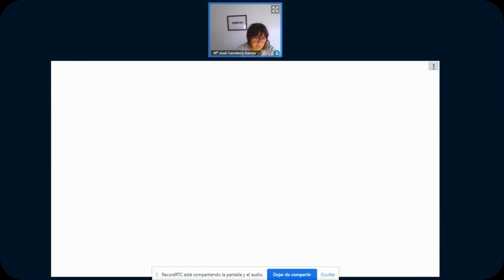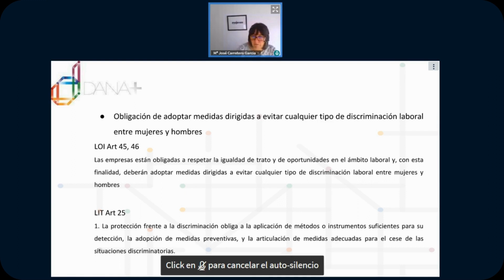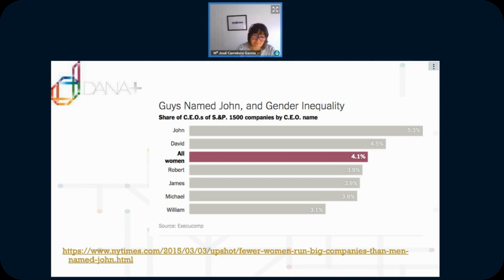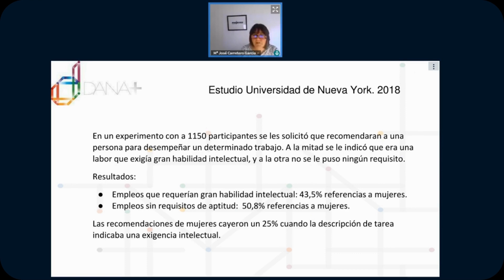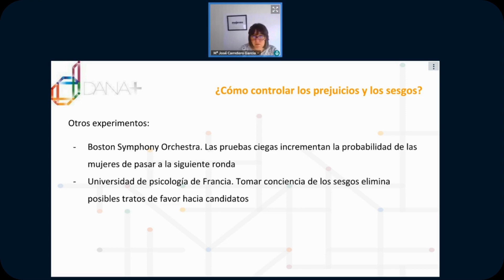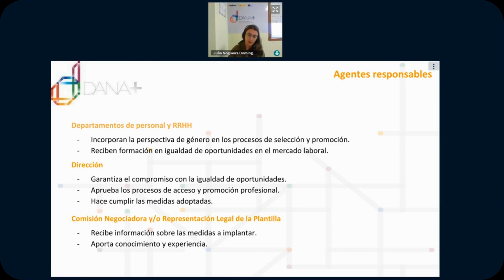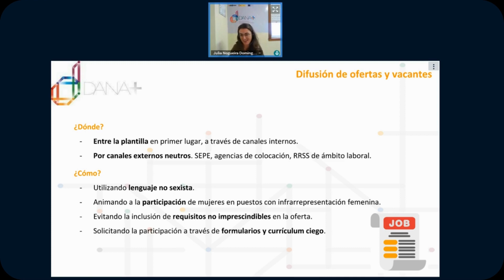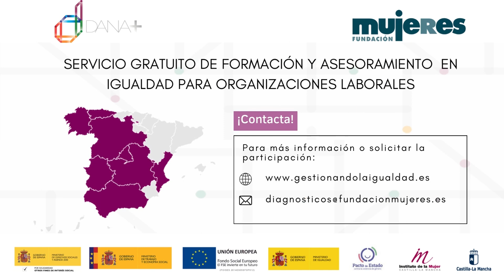Webinar “Procesos de acceso y promoción de personal en clave de igualdad”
El Webinar “Procesos de acceso y promoción de personal en clave de igualdad” dirigido a empresas tuvo lugar el 28 de septiembre de 2022, en el marco del Programa Dana + cofinanciado por el Fondo Social Europeo, a través del Programa Operativo de Inclusión Social y Economía Social.

Desde Fundación Mujeres ofrecemos a las organizaciones laborales claves prácticas para poner en marcha criterios de igualdad en los procesos de selección y desarrollo de carrera.